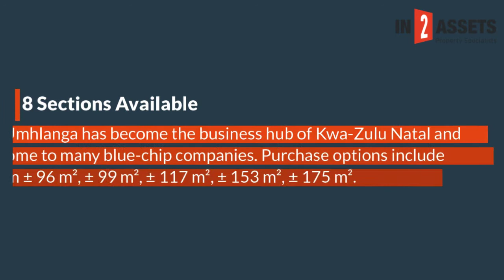Live Studio Auction: A Grade Offices In Umhlanga on Auction 3rd June 2020. Register to bid online.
Combined Extent: ± 1049 m². Multiple sections with multiple sizes available. Secure basement parking.